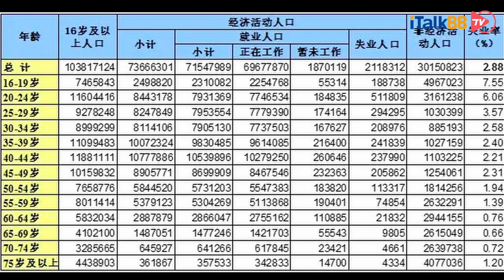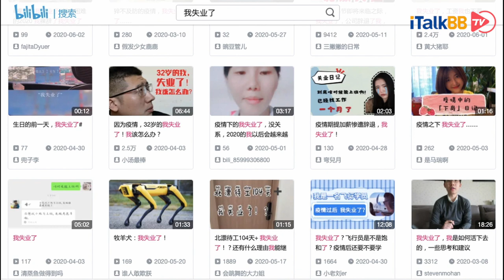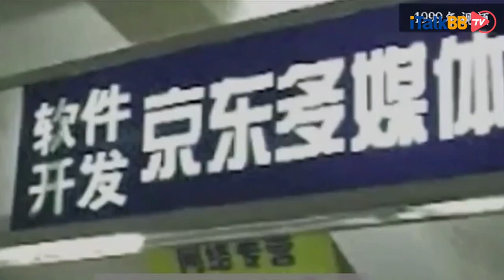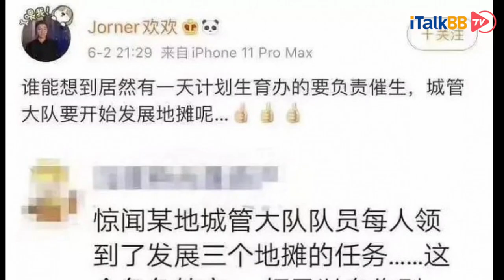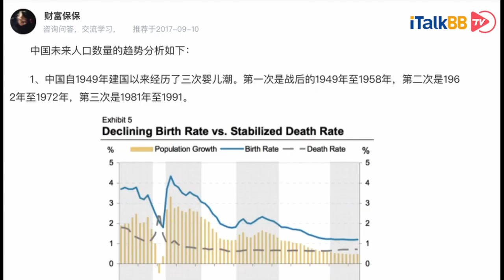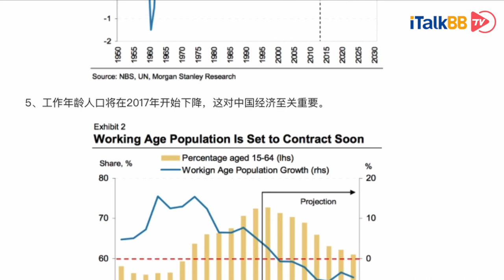中国大力发展地摊经济解决就业压力受全网“吹捧”，是振兴经济新手段还是城市玄幻传说？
面对疫情之下如此严峻的就业环境，中国总理李克强提出了一条新思路：全民摆地摊！李克强说道："地摊经济、小店经济是就业岗位的重要来源，是人间的烟火，和'高大上'一样，是中国的生机。" 这条建议一出，网民可是炸了锅了，摆地摊的话题迅速登陆各大媒体平台的热搜话题。